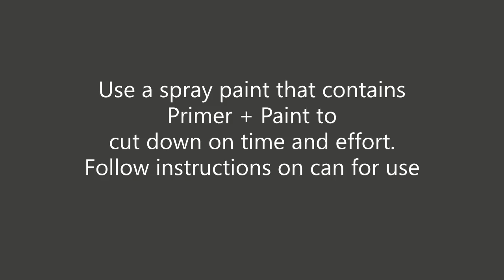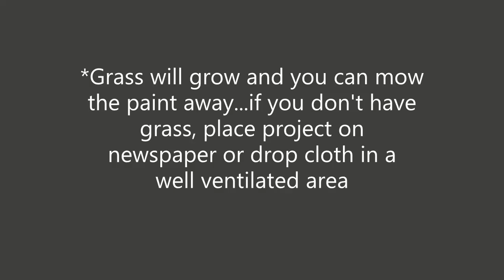Spray Paint A Mirror Frame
This is an easy DIY that brings new life to an old mirror. Spray paint, painters tape, some newspaper and a felt marker are all you need to get started!